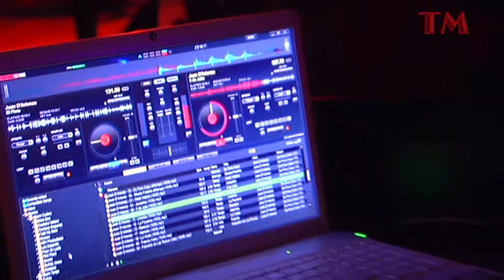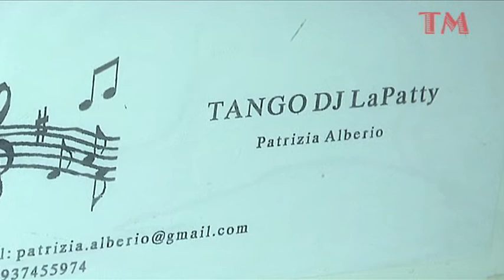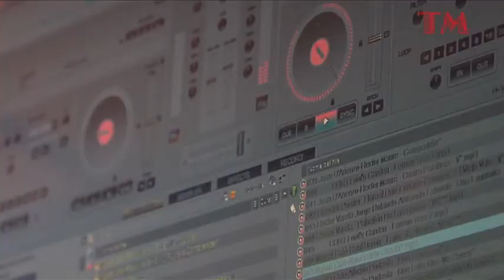E' nato Tango Magazine .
E'  natoTango Magazine,il format dedicato al Tango Argentino.